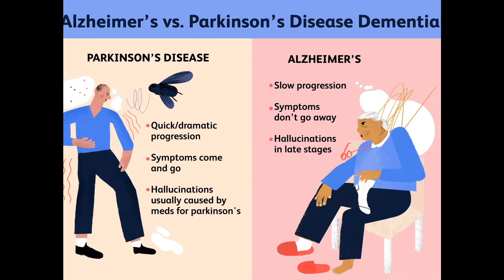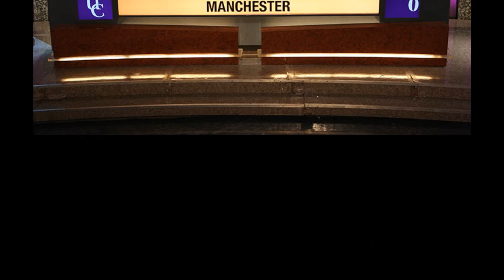'I'm on for it!' Jeremy Paxman, 72, declares he'll try Cannabis in bid to fight his Parkinson's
Jeremy Paxman has declared he's prepared to try Cannabis in a bid to fight his Parkinson’s disease, after being diagnosed last year. The broadcaster, 72, stars in a new ITV documentary, Paxman: Putting Up with Parkinson's, where he meets Sharon Osbourne, whose husband Ozzy also suffers from the neurological condition. She discusses how the Black Sabbath star, also 73, uses cannabidiol, known as CBD, because, like Jeremy, he experiences unsettling dreams as a result of Parkinson's, before joking that she will sneak the substance through customs from the U.S. Jeremy Paxman has declared he'll try Cannabis in bid to fight his Parkinson's - with Sharon Osbourne joking she'll sneak the substance 'through customs' for him According to The Sun, she tells Jeremy: '[Ozzy] was always on something, he always loved to dabble with the old drugs.' 'But now he takes this stuff at night. What's this stuff that everybody smokes? It is something from that — Cannabidiol. 'I'll bring some over for you, you'll love it. I'll bring it back for you, Jeremy. I'll probably get arrested coming through customs — but that's nothing new.' The former Newsnight presenter jumps at the opportunity, declaring that he's 'on for it', with Sharon insisting he must try physiotherapy to get his 'a**e in gear'. Helping hand: The broadcaster, 72, stars in a new ITV documentary where he meets Sharon Osbourne (pictured in September 2022), whose husband Ozzy also suffers from the condition Jeremy announced last May that he had been diagnosed with the degenerative condition. But the University Challenge host then said remembering that many of his predecessors were dead by his age makes him feel as though he has been ‘let off’ by getting the illness. Parkinson’s, which affects one in 500 people, causes the brain to become damaged over the years. As a result, the former Newsnight host has since reflected on how he has been putting his conservative ‘wet Tory’ politics down to going ‘gaga’ for years. Writing in Saga magazine, he said: 'When I was an irritating young gob on a stick, I used to argue that conservatism was brought about by loss of brain cells. Well-known: Paxman presented the BBC's current affairs programme, Newsnight, from 1989 to 2014, during which time he gained a reputation as a ferocious interviewer 'For years now I have happily stood up at public events and declared that the reason I nowadays confess to being a wet Tory is entirely the consequence of going gaga. 'The moment when you can’t recall your bank-card pin is the reminder that everything comes at a price. Local radio to leading Newsnight: Jeremy Paxman's career 1972: BBC Radio Brighton 1986: BBC1's Breakfast Time 1994: University Challenge Advertisement 'I have been annoyed enough by Microsoft while putting down these paltry thoughts that I confess to pining for the days of typewriters when mistakes were mechanical rather than existential. ’"Why do you persist in doing this to me?" The screen always remains annoyingly indifferent. (How marvellous it would be, just once, if it replied by asking what I really wanted it to do.) 'But then I recall that by my age, most of my ancestors - a long line of illiterate peasants on both sides were dead. I’ve been let off lightly with Parkinson’s.' Jeremy has previously said that his symptoms are 'mild.' He said back in May: 'I can confirm I have recently been diagnosed with Parkinson's disease. I am receiving excellent treatment and my symptoms are currently mild. 'I plan to continue broadcasting and writing for as long as they'll have me and have written about my diagnosis in more detail for the June issue of the marvellous Saga Magazine. I will not be making any further comment.' The presenter was seen out in Manchester last year using a walking stick after breaking his ribs in a horrifying fall during a dog walk. Born in Leeds, he started his career in 1972 on the BBC's graduate trainee programme, working in local radio and reporting on the Troubles in Belfast. Couple: She discusses how the Black Sabbath star, also 73, uses cannabidiol, known as CBD, because, like Jeremy, he experiences unsettling dreams as a result (pictured in 2020) Shortly after moving to London in 1977, he transferred from Tonight to Panorama, before stints on the Six O'Clock News and BBC One's Breakfast Time. He became a presenter of Newsnight in 1989, a position he would hold until June 2014 during which time he interviewed high-profile figures from politics and culture. After 25 years in the job, Jeremy presented a programme including an interview with then London mayor Bor